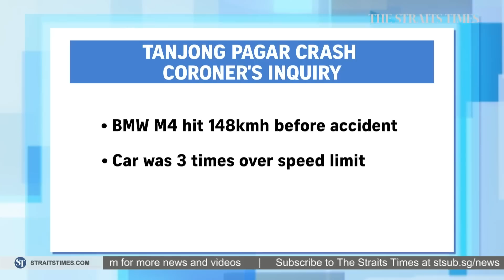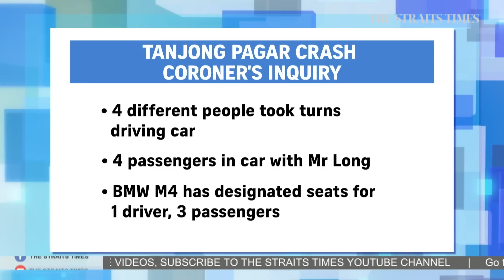Fatal Tanjong Pagar car crash: ST correspondent describes atmosphere at inquiry | THE BIG STORY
Court correspondent Shaffiq Alkhatib shares more from the coroner's inquiry into the deaths of five men who were in a fiery car crash in Tanjong Pagar on Feb 13 last year.